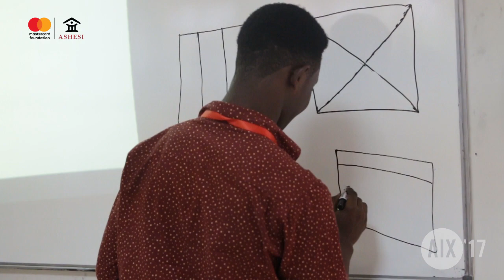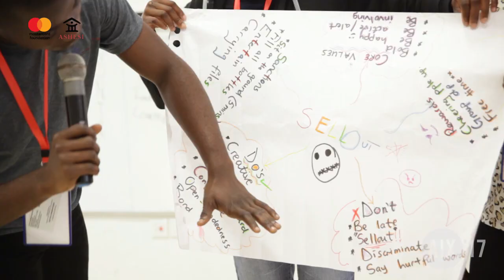Day 1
The Ashesi Innovation Experience is an intense and exciting two-week enrichment program developed by faculty at Ashesi for senior high school students between the ages of 15 and 20. AIX expands the vision and broadens the aims of students, inspires them, challenges them, and equips them with concrete skills for innovation in the 21st Century: skills in leadership, design thinking, entrepreneurship, robotics programming and engineering.